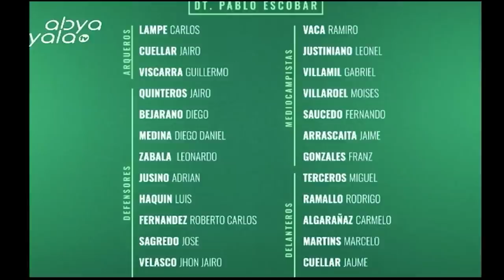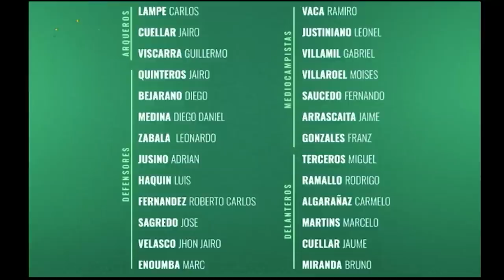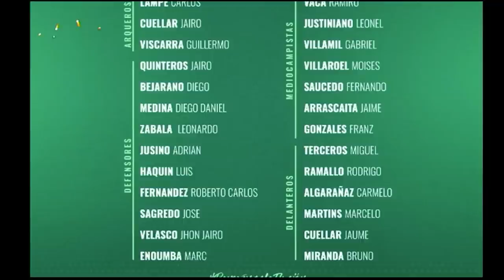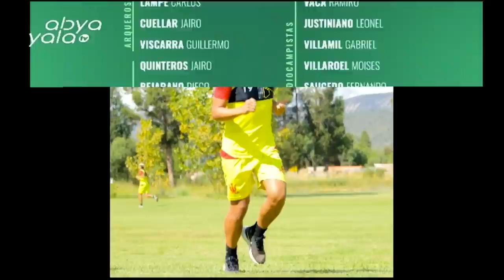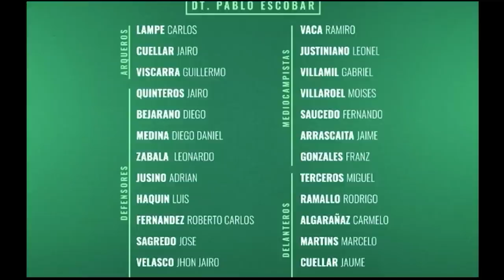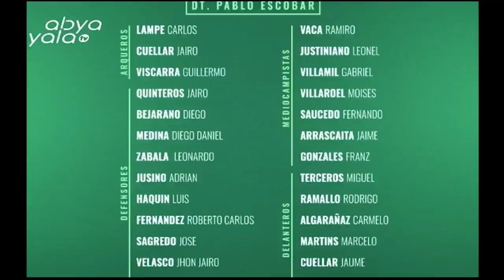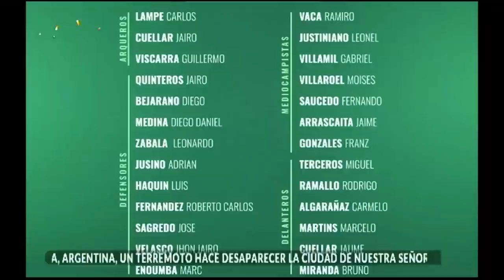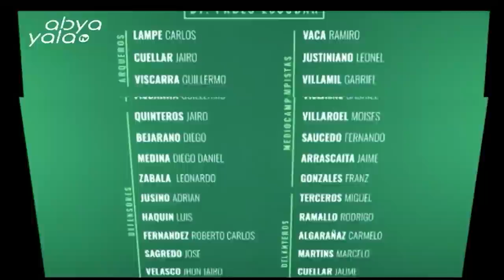Juan Pasten y Gringo Gonzáles hablaron de los convocados para el encuentro Bolivia vs